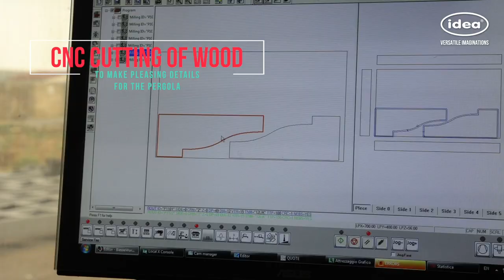Pergola Collection Video Explanation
We would like to present the video of IDEA's Pergola Production Process in more detail. With its elegant appearance, functionality, and comfort, our Pergolas will embellish your outdoor space. IDEA's Pergolas create a cozy place for all your outdoor and indoor spaces, allowing you to spend a comfortable and relaxing time. By watching this video, you will get acquainted with the following steps of the Pergola production process:

- CNC metal cutting;
- Four-sided planning of wood;
- Multi-slicing of wood;
- Glue-lamination of wood;
- Metal bending;
- Welding;
- Hot-dip galvanized;
- CNC cutting of wood;
- Impregnation of wood beams;
- Painted with Aqua wood stain;
- Powder coating;
- Customized metal connections;
- Bolted joint construction.

If you want to order the Pergola, we recommend paying special attention to the materials. Usage of glue-laminated & impregnated wood in all our products, which is coated with Aqua wood stain paint and approved by the "EN 71-3 Safety for Toys" standard, makes the pergola water-repellent and UV resistant. Additionally, all metal is hot-dip galvanized and powder coated.